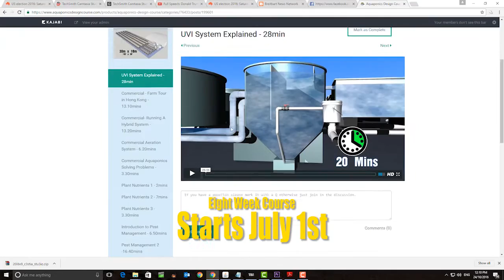Aquaponics Getting Good Advice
Getting reliable and trusted information is the key to designing and building a good aquaponics system.